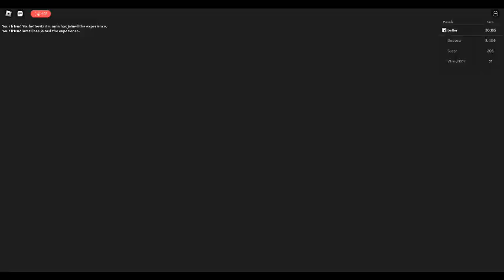steal Roblox games to pay grandpa's bail tycoon. (Part 5)